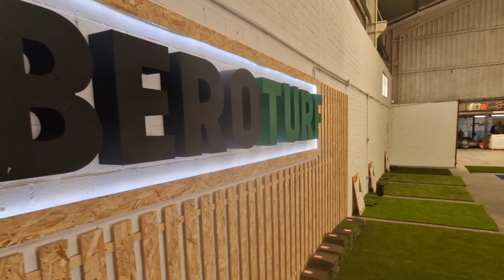🔴 En Directo. Procesión de Nuestra Señora del Carmen de Puerta Nueva.